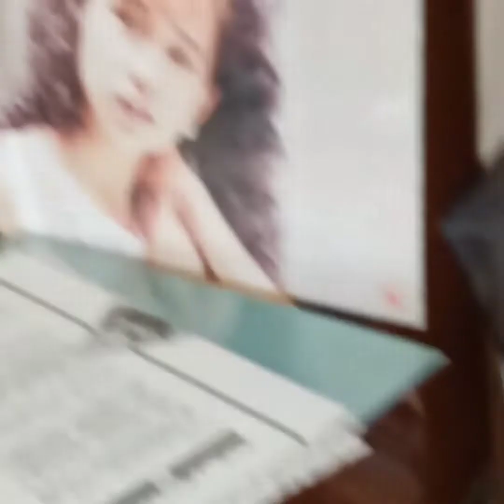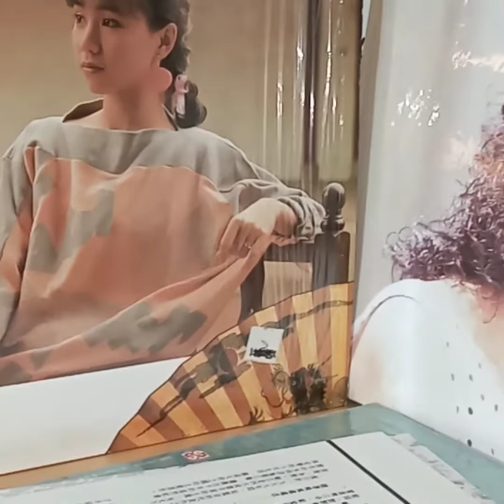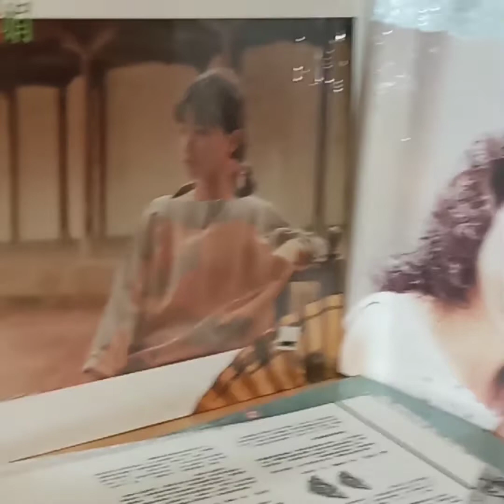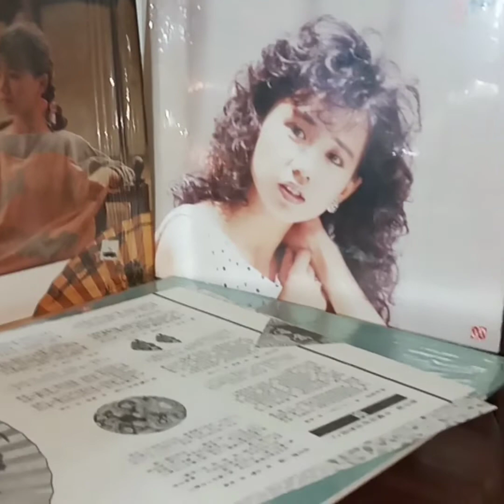蔡幸娟(黑膠碟)~ 東山飄雨西山晴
Artist: 蔡幸娟

Song: 東山飄雨西山晴

Album: 中國娃娃回想曲之三(1986年版黑膠碟)/永聲音樂